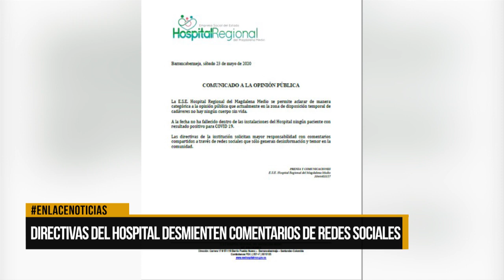Directivas del Hospital Regional desmienten comentarios de redes sociales